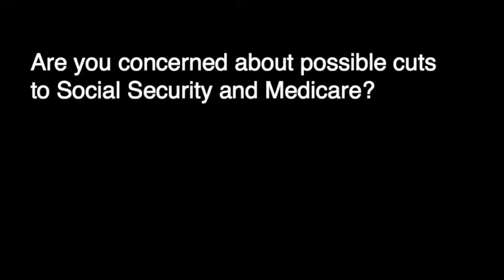I haven't always had great health.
Houston resident Carol Gaines is concerned about potential cuts to Medicare and Social Security benefits.

Editing by Steven Vanderworp.